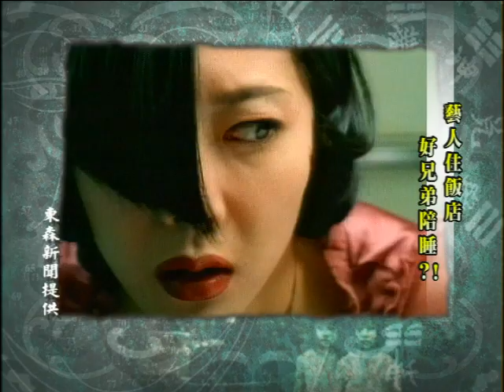不可思議的世界 - 13-35鬼月來說鬼 第一回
薛志正 陳萍 許聖梅 陳崴 謝沅瑾